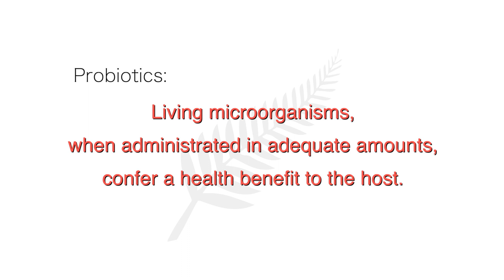GUT HEALTH ACADEMY LESSON 5 - Fermentation vs. Probiotics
Are you confused between the difference of fermented foods and probiotics? Sorry to tell you this but yogurt, sauerkraut, kefir, etc. are NOT probiotics. Watch this video to learn more.